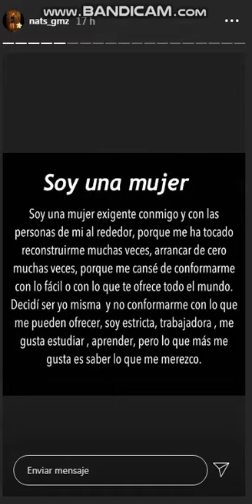Nataly Gomez BAILANDO ES SHOW 18-04-20 Instagram Stories HD - Prima de anel rodriguez Es Show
Nataly Gomez 16 Septiembre  2019 - Instagram Stories HD - Conductora de Es Show - Suscribete y pasa por mi canal tengo videos de Anel Rodriguez , Cynthia Urias , Jimena Sanchez , Tabata Jalil Juarez , Maite Perroni , Zamahdhi Zendejas , Danna Paola  y  Yuriria Sierra PRIMA DE ANEL RODRIGUEZ
Nataly Gomez , Multimedios , Ernesto Chavana , Anel Rodriguez , Ema Huevo , Sandra Padilla Cynthia Urias , Marion Reimers , Jimena Sanchez